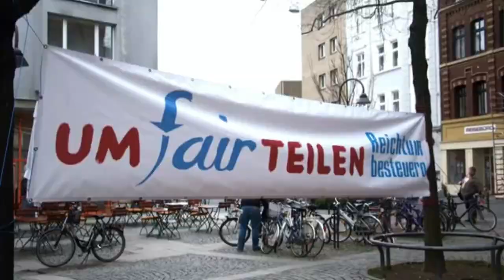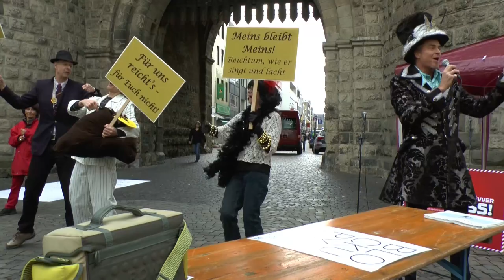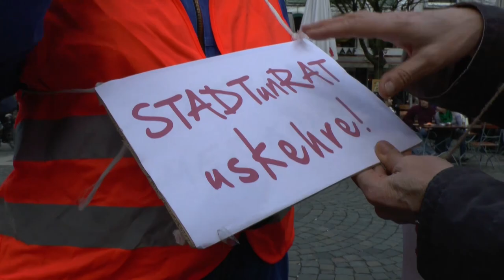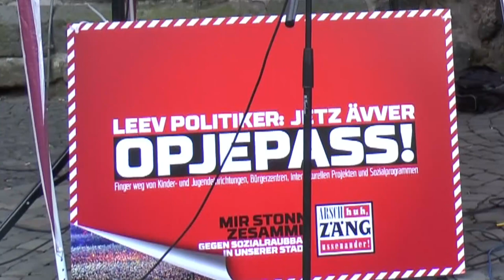UmFairTeilen Köln Los Agrippinas Arsch huh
Protest gegen Kürzungshaushalt der Stadt Köln am Eigelsteintorburg 13. April:
Nach der Kundgebung am Neumarkt mit Brings am 16. März fand eine weitere Kundgebung UmFairTeilen" mit Unterstüzung der AG Arsch huh statt. Arsch huh selbst wird ab Montag 15. April 100 Großplakate gegen Sozialraubbau in Köln aufhängen lassen und am selben Tag beginnt die Aktion "Jetzt schläg's 13!" auf dem Kölner Rathausplatz, die erst am 30. April enden wird.

Die gegenwärtige Verteilung des Geldes ist so gerecht wie die Vermögensverhältnisse zwischen Donald und Dagobert Duck. Die Zahlen in Deutschland sprechen für sich:

    Die oberen 10 Prozent besitzen über zwei Drittel des Gesamtvermögens.

    Die reichsten 0,1 Prozent (also weniger als 70.000 Bundesbürger) horten knapp ein Viertel des Gesamtvermögens.

    Die oberen 0,5 Prozent (also um die 350.000 Bundesbürger) besitzen gemeinsam so viel Vermögen wie die unteren 90 Prozent (also um die 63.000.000 Bundesbürger).

Im Rahmen der bundesweiten Aktion "Reichtum besteuern" hieß es: Jetzt schlägt´s 13! Denn durch den Kürzungshaushalt der Stadt Köln schlägt sich jetzt die neoliberale Politik auch im kommunalen Bereich nieder.